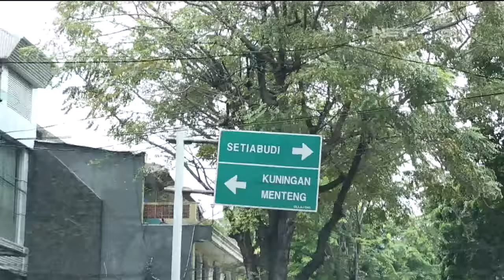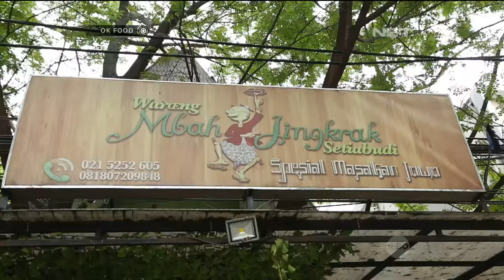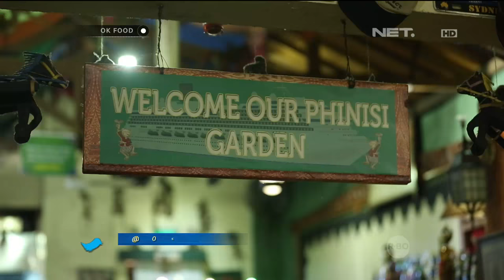OK FOOD Episode 37 - Mbah Jingkrak Setiabudi Spesial Makanan Jawa (Part 1/3)